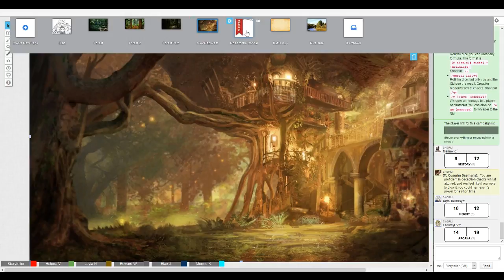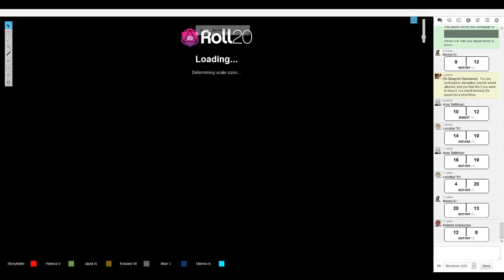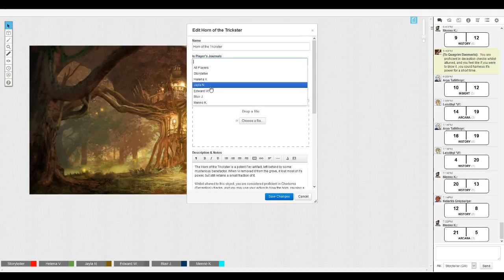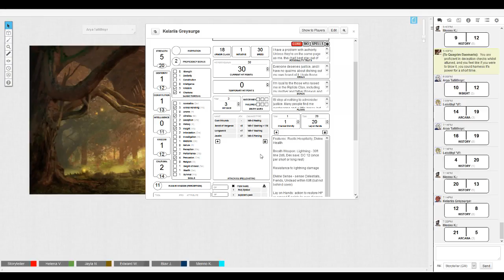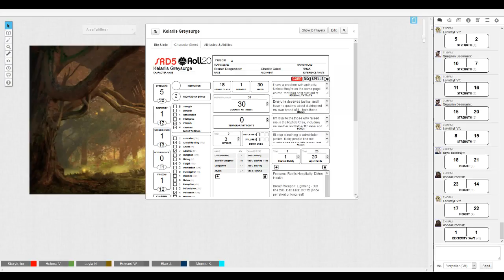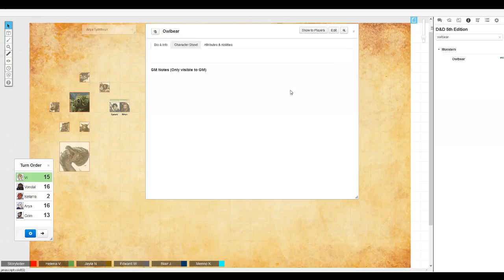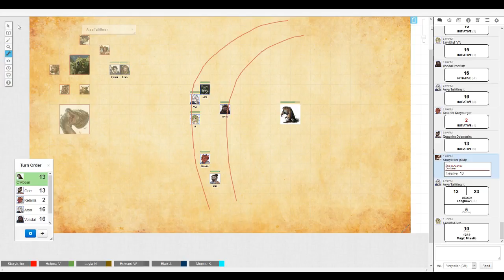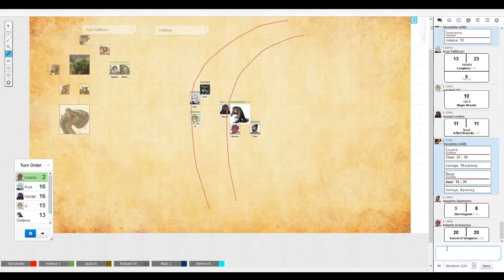The Second Age: S2 E6 - Part 2 - Brushing up on skills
Awaiting the return of Induindil, the group decide to practice their combat abilities. After all, who knows when they next might need to fight!

I have been DMing for just over two years, and this is a Homebrew D&D universe I have created specifically with this party and their goals in mind. Comments, Feedback, Fanart and Ideas are all appreciated!